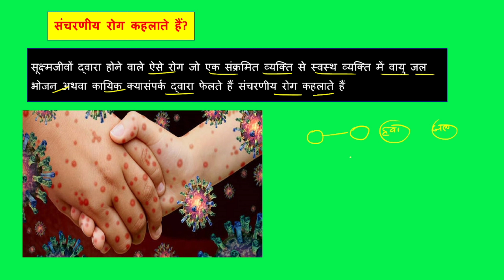संचरणीय रोग कहलाते हैं?